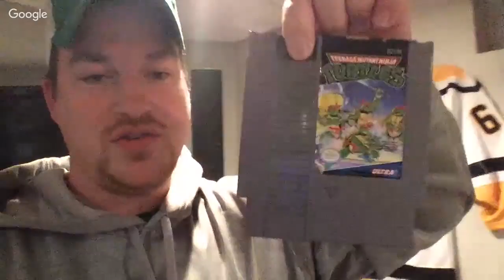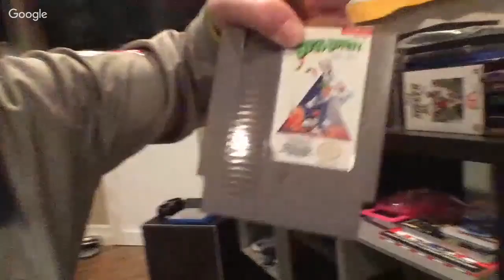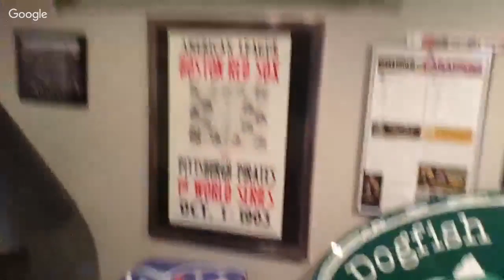Liquidation.com Discount Code Entry | Inventory Tour | Thrift Haul